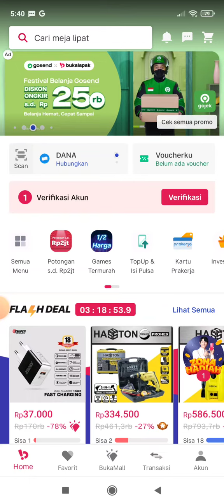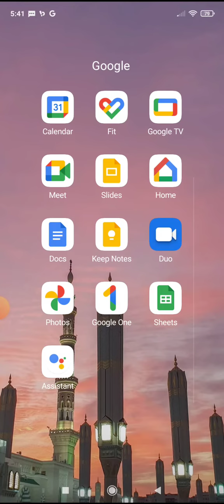Cara Simpan Gambar di Bukalapak Terbaru Mei 2022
Ingin menjadi reseller di Bukalapak? Sebagai reseller kita bisa simpan gambar produsen lalu upload ulang gambar tersebut di toko kita. Berikut cara simpan gambar di bukalapak terbaru dengan mudah dan cepat.